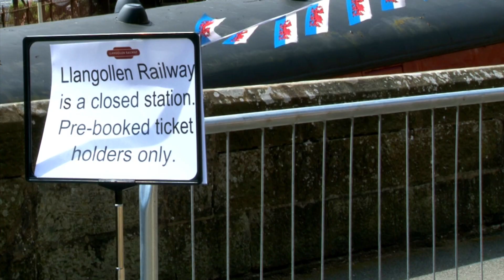Llangollen Railway Steam Video 2020